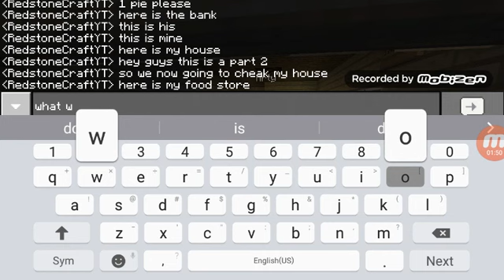Mh brother 's minecraft tour part2